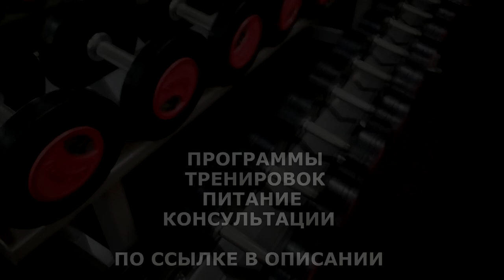ОДИН ПРАВИЛЬНЫЙ СОВЕТ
Здоро́вье у человека — состояние полного физического, душевного и социального благополучия, а не только отсутствие болезней и физических дефектов.